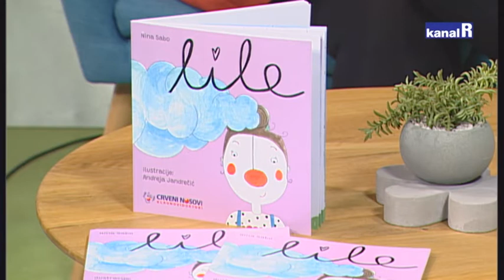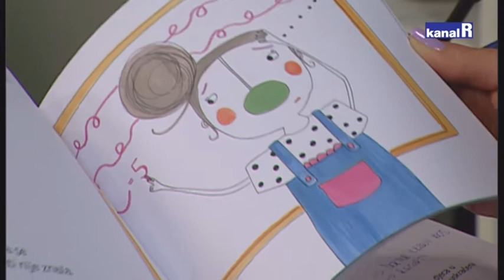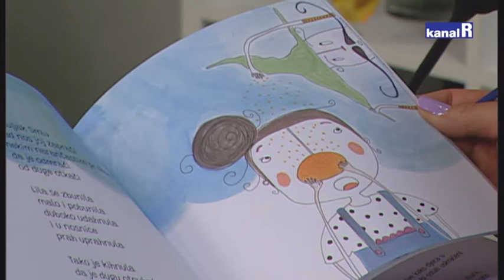Klaundoktorica Lila i njezina slikovnica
Nina Sabo, poznatija kao klaundoktorica Lila predstavila je svoju prvu slikovnicu “Lila” u kojoj priča, smijehom i veseljem obojanu priču, o jednom danu klauna doktora.
Crveni nosovi klaunovi doktori razveseljavaju djecu u bolnicama i u domovima za nezbrinutu djecu te štićenike domova umirovljenika. Tijekom korona pandemije to čine putem svog YouTube kanala i Facebook stranice.